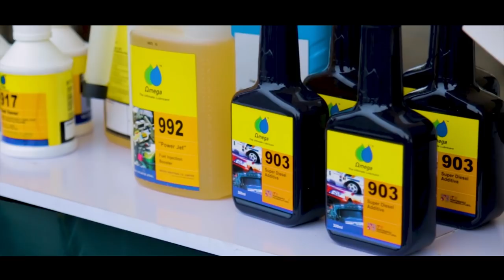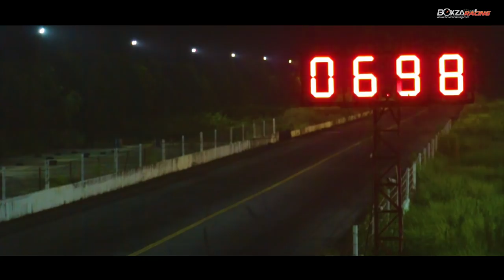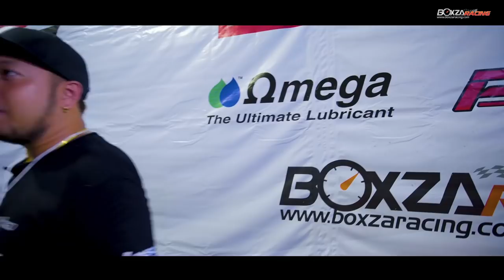เอก Soul Truck พาดีเจ เชา เชา ตะลุยงานแข่งรถดีเซลสุดมันส์ Lenso Raiden Diesel War 2017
รายละเอียดเพิ่มเติม สามารถติดตามต่อได้ที่

สำหรับใน BoxzaRacing On Tour ในครั้งนี้ ทาง DJ เชาเชา ชวลิต ศรีมั่นคงธรรม และ เอก Soul Truck เอกชัย ปัญญายิ่ง จะพาเหล่าสาวกคอดีเซลทุกท่านไปตะลุยมหกรรม Drag Diesel ที่ยิ่งใหญ่ที่ยิ่งใหญ่ที่สุดในประเทศไทย ชิงเงินรางวัลรวมกว่า 600,000 บาท กับงาน Lenso Raiden Diesel War 2017 ที่แข่งขันกันไปเมื่อวันที่ 5-6 สิงหาคม 2560 ณ สนาม Bangkok Drag Avenue คลอง 5 โดยงานนี้จะเกิดขึ้นไม่ได้เลยถ้าหากขาดผู้สนับสนุนใจดีอย่าง ผลิตภัณฑ์ล้อแม็กซ์ Lenso, ยางรถยนต์ยี่ห้อ Raiden, บริษัท ตรีเพชร อีซูซุ จำกัด, ผลิตภัณฑ์ฟิล์มกรองแสงรถยนต์ Hi-Kool, ผลิตภัณฑ์น้ำมันเครื่อง OMEGA และ Prospeed กล่องอัจฉริยะแบรนด์คนไทย ส่วนความมันส์และความเร้าใจรวมไปถึงบรรยากาศงาน Lenso Raiden Diesel War 2017 จะเป็นอย่างไร เราไปดูกันเลยครับ